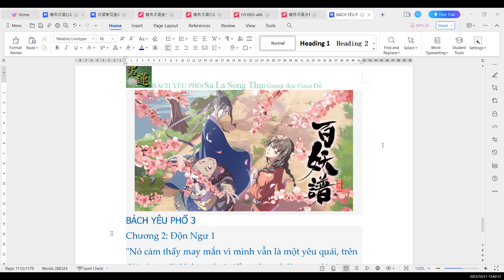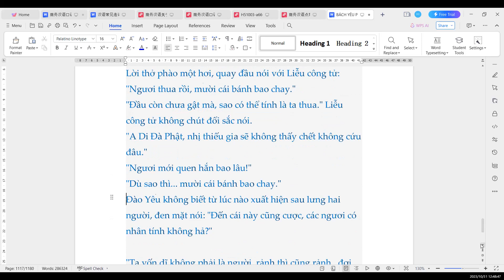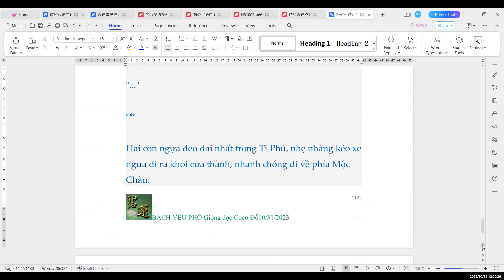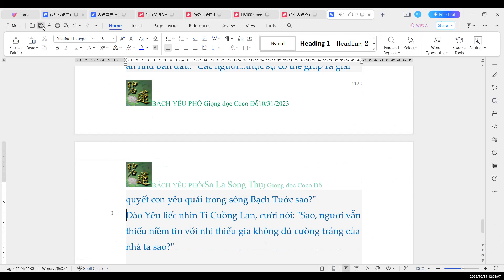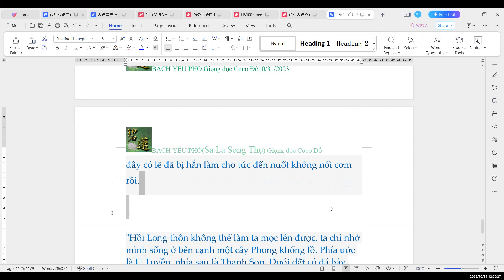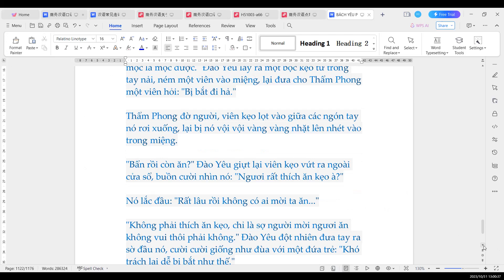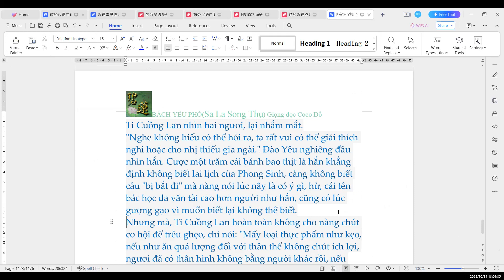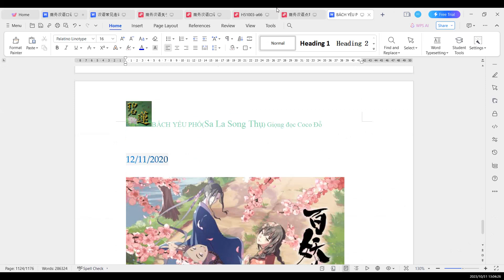ĐỌC TRUYỆN "BÁCH YÊU PHỔ" TẬP 3 (SA LA SONG THỤ 《百妖谱》-裟椤双树 ) Độn ngư 1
BÁCH YÊU PHỔ 《百妖谱》（裟椤双树）

BÁCH YÊU PHỔ là một bộ tiểu thuyết của Sa La Song Thụ, tác phẩm nói về Đào  Yêu, người chuyên trị bệnh cho các loại sinh linh. Trong bộ phim hoạt hỉnh cùng tên, Đào yêu luôn luôn xuất hiện trong bộ trang phục đỏ tươi rực rỡ tràn đầy sinh khí và hừng hực sức sống, đào yêu cá tính, mạnh mẽ, thô lỗ và có phần hung bạo nhưng giỏi giang và thẳng thắn.
Quỷ Y Đào Yêu, thiện ác như mê. Chuông vàng lướt qua, mảnh giáp không còn.
Nói đến trăm loại yêu quái, kể về trần thế tang thương.
Nàng là cứu tinh của tất cả yêu quái, cũng là cơn ác mộng của mọi quái yêu.
Nàng dẫn theo tiểu hòa thượng Lắm Lời hành tẩu giang hồ, cũng là Quỷ Y Đào Yêu.
Bách Yêu Phổ là một bộ phim hoạt hình được đánh giá rất cao về tạo hình và cả về nội dung cốt truyện.
Bộ phim đã lấy đi rất nhiều nước mắt của người xem, con vật cũng có linh cảm, con người thì lại tàn ác và lạnh lùng.
Hi vọng tác phẩm sẽ đem lại cho chúng ta những giây phút cảm nhận sâu sắc qua những câu chuyện cảm động của bộ truyện.
Chân thành cảm ơn dịch giả đã rất kỳ công và phiên dịch vô cùng cẩn thận, kèm theo những chú thích rất cụ thể và chi tiết.
Chúc các bạn nghe truyện và có những cảm nhận ấm áp ạ.
Trân trọng,
Coco Đỗ